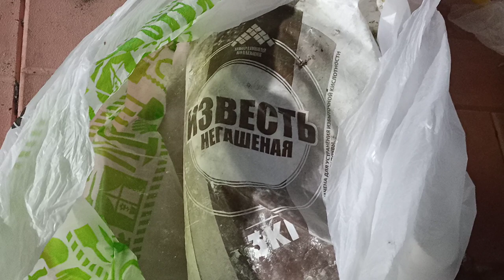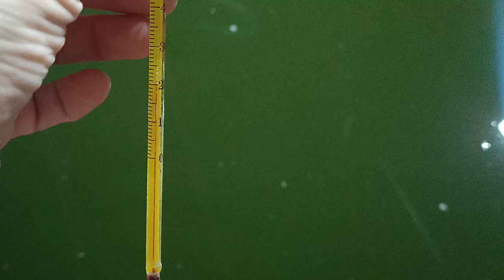Как убрать цветение воды негашеной известью - никак (( польза или вред от извести для пруда. Карпы